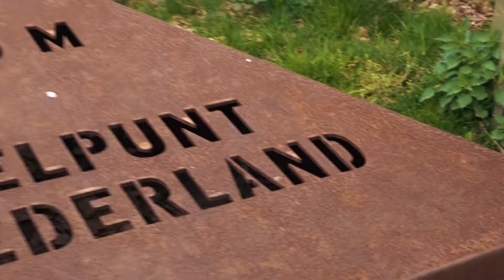Scoutingwedstrijden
De verkennerspatrouille op de regionale scoutingwedstrijden in Lunteren